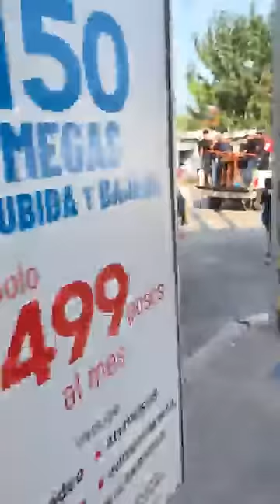Sepelio de la menor Liliana Gamboa en Berriozábal; familiares y ciudadanía exigen justicia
🔺EnVivo | Sepelio de la menor Liliana Gamboa en Berriozábal; familiares y ciudadanía exigen justicia